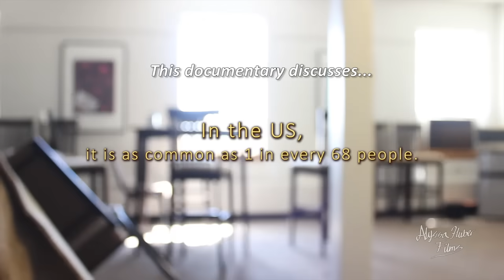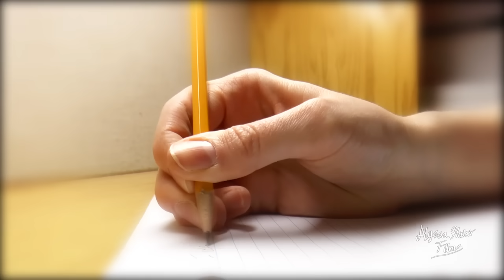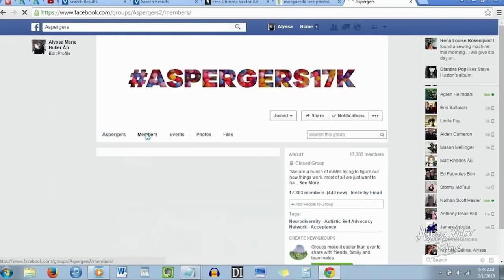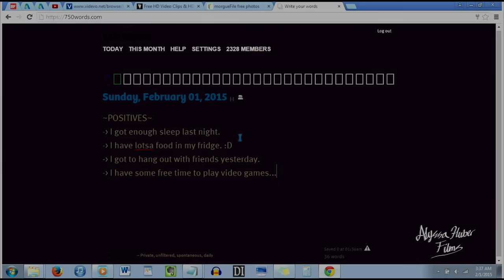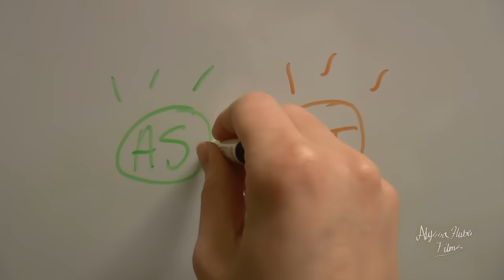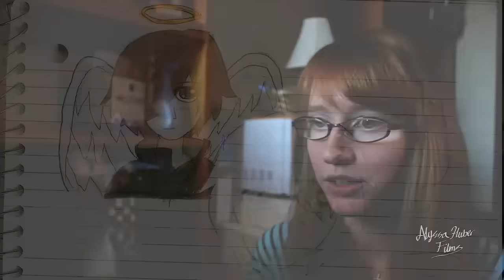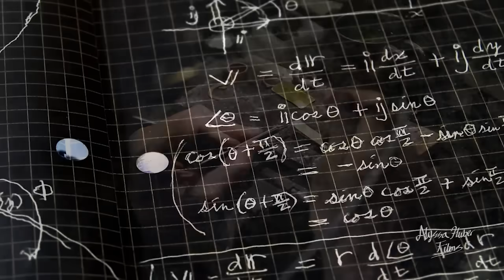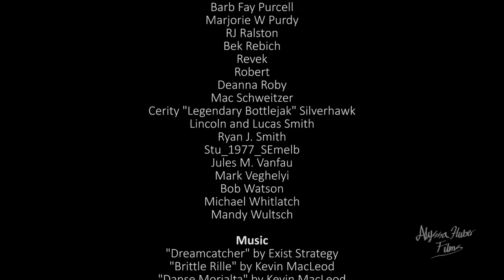"Through Our Eyes: Living with Asperger's" (Documentary)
Three young adults with Asperger's Syndrome (now Autism Spectrum Disorder) share their stories to show life from their perspective. They discuss their everyday experiences and difficulties they face, and their hopes for the future. The film was produced by Alyssa Huber, a filmmaker and autism self-advocate who also has Asperger’s.

CHAPTERS:
00:00 Intro
01:39 Main Asperger's Symptoms
03:54 Sensory Issues
06:55 Social Issues
12:15 Emotions
16:05 Coping with Asperger's
17:30 Thinking Patterns
19:43 Imagination
22:22 Gaining Independence
25:33 Careers and College
27:01 Asperger's Strength
28:55 Advice for Aspies
30:26 Credits

The production of this film took about two years, though it began as a idea for a school project. The goal of the project was simple: to tell a story. So I interviewed my friend Katie, and learned so much about her journey with Asperger's. I told her story in a short trailer-style film.

It expanded beyond what I planned initially, since I decided to produce it as a full-length film. I told not only Katie's story, but my own (Alyssa's), and the stories of many others on the autism spectrum. I interviewed about seven other young adults on the spectrum who were friends and acquaintances of mine, and I also interviewed three experts in the area of psychology. I made a second trailer to spread the word--Trailer #2 ➤

I loved this project so much, but the tough part was that I was still in college. I cannot work or do any extracurricular activities while I'm in school due to my Asperger's, and yet I chose to produce an entire film on my own on top of my normal workload. That'd be tough for a normal person! I worked very hard through the murky waters of anxiety, depression, and perfectionism (that comes with my AS) to complete it, but I'm glad I did.

I wanted to help others understand Asperger's, but this project helped me, too. I learned a lot from it, and it gave me a reason to stay motivated in spite of my difficulties. Plus, I love every aspect of making films, so I had fun with it!

NOTE: While Asperger's Syndrome is no longer a diagnosis in the DSM, it remains legitimate for individuals diagnosed before 2013 (including those featured in this film, which began production before 2013). Asperger's is currently associated with Autism Spectrum Disorder, meaning those who meet the DSM-IV criteria for Asperger's (but didn't get a diagnosis of Asperger's before 2013) would now likely be diagnosed with Autism Spectrum Disorder.

CREDITS SONG: "A New Year" by Blue Fox Music, previously titled "Starlight"